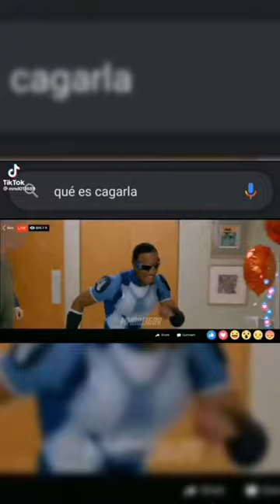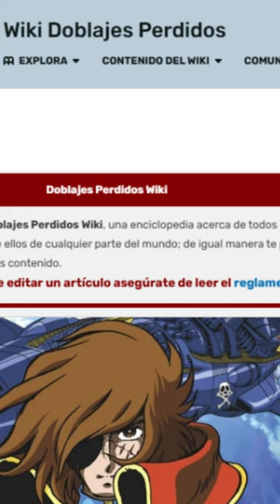LOST MEDIA: Encuentran el doblaje salvadoreño de The Boys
El doblaje salvadoreño de The Boys fue recuperado gracias a la amabilidad de dos usuarios y en este vídeo comentaré todo lo concerniente al tema.